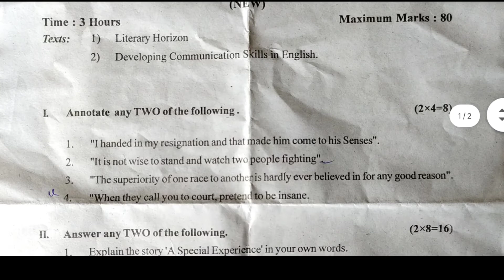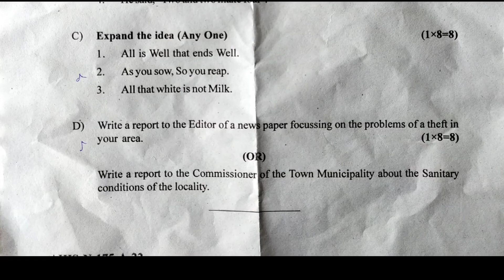Basic English 3rd Sem BA BSW BVA BFA Question Paper Gulbarga University CBCS 2022 literary horizon